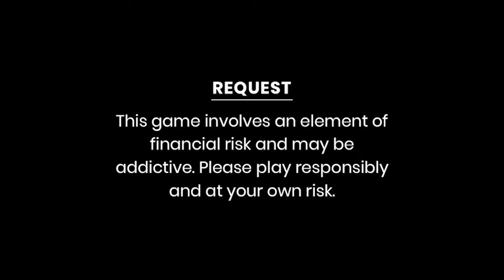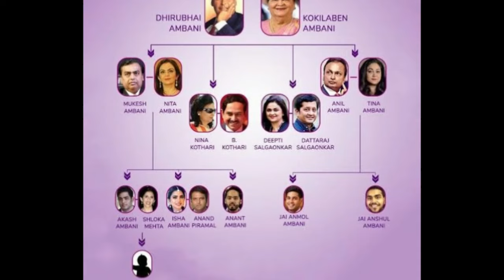Asoh te Lha lo Lakh 2 peji 😲😲 | INDIA A MIHAO PEN PA | ANTILIA